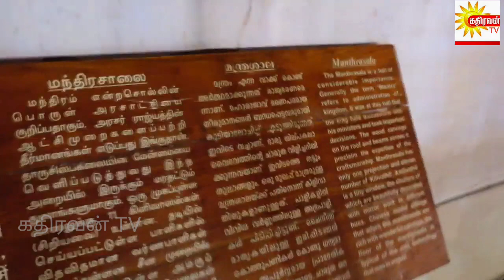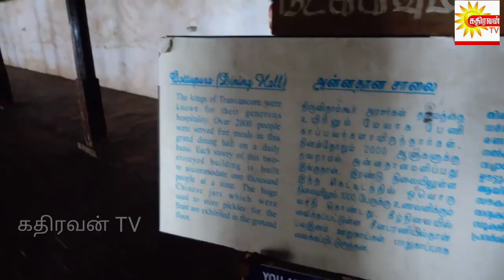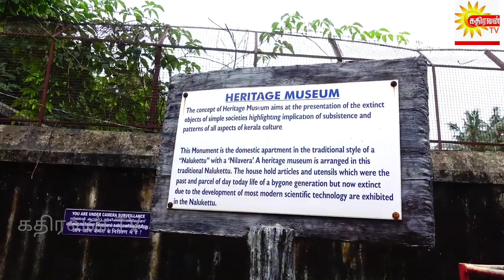Padmanabhapuram Palace vlog| பத்மநாபபுரம் அரண்மனை ! கன்னியாகுமரி சுற்றுலா| கதிரவன் டி.வி.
Padmanabhapuram Palace is a wooden palace was built in1601 C.E and is a masterpiece of indigenous Kerala architecture that remains well maintained. Former residence of Travancore dynasty, the palace is open to visitors six days a week from 9 am-4.30 pm and is closed on Mondays. The palace’s murals, floral rose carvings and black granite floors are a sight to behold for even the most jaded traveler. Come see the painted ceilings of this majestic piece of history.
பத்மநாபபுரம் அரண்மனை கன்னியாகுமரி மாவட்டத்தில் தக்கலை அருகில் அமைந்துள்ளது. திருவிதாங்கூர் சமஸ்தான மன்னர்களால் 1601 இல் கட்டப்பட்ட  இந்த அரண்மனையின் மரவேலைப்பாடுகள் நம்மை பிரமிக்கச் செய்யும். மின்விளக்குகள் அற்ற இந்த அரண்மனை பொதுமக்கள் பார்வைக்கு காலை 9 மணி முதல் மாலை 4.30 மணி வரை திறந்திருக்கும். காண்போரை வியக்க வைக்கும் இந்த அரண்மனை கட்டாயம் பார்க்கவேண்டிய வரலாற்றுச் சின்னங்களுள் ஒன்று.
Kadhiravan TV